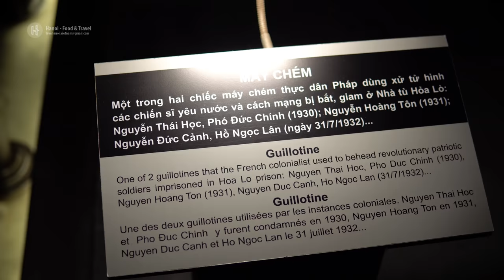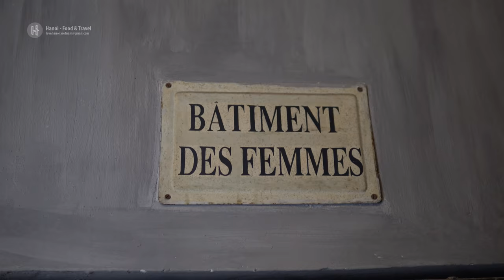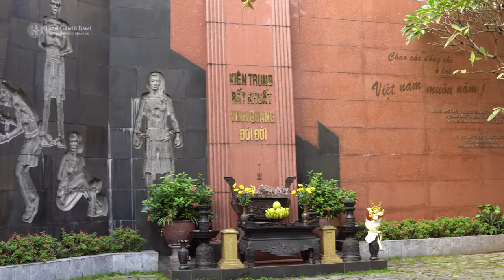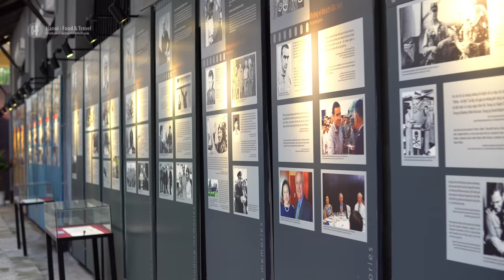Exploring Hoa Lo Prison - Maison Centrale "Hanoi Hilton"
Hoa Lo Prison (or know as Maison Centrale "Hanoi Hilton") in downtown Hanoi has a particularly grim history. This is a place of brutality. A place of torture. It's the hell no-one wants to stay in.

This was a jail built by the French colonial government; its first prisoners arrived in 1899. The French kept mainly political prisoners here along with those awaiting sentencing at the nearby Court of Justice.

Hoa Lo Prison, after all, is a place best known in the West as one of the prisons where American pilots who had been shot down and captured were kept as prisoners of war. John McCain was held here at various times during his five and a half years.

Any questions about Hanoi? Drop a line with your comment, we’ll answer all your questions !!
Copyright: Hanoi Vietnam - Food & Travel